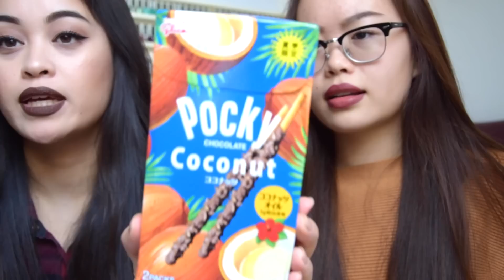ENCORE DE LA NOURRITURE ?!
Pour avoir plus d'informations sur moi !

-Je filme mes vlogs avec un APPAREIL PHOTO samsung DV150F, sinon avec un nikon d5300

-Je monte mes vidéos avec le LOGICIEL Windows Live Movie maker et Imovie

-Mes passions la mode/la beauté mais aussi beaucoup le Nail art

-Ma chaîne parle de vraiment tous ! vous pourrez y retrouver; Des tutos, des Hauls, des revues, beaucoup de Vlogs mais aussi des parodies, des tags ou bien des challenges.

Voila vraiment une chaîne qui pourrait toucher un maximum de personne que ce soit filles ou garçons mais beaucoup fille ahah :*
Une chaîne pour divertir